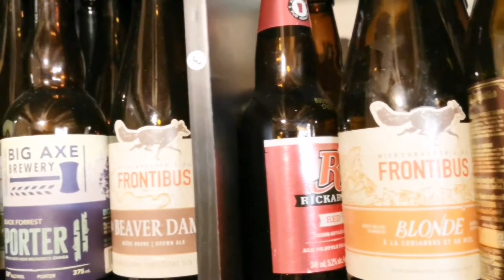BEER SHOW NB EAST COAST MUSIC ALE TRACK 1 : SYDNEY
go grab a can today.